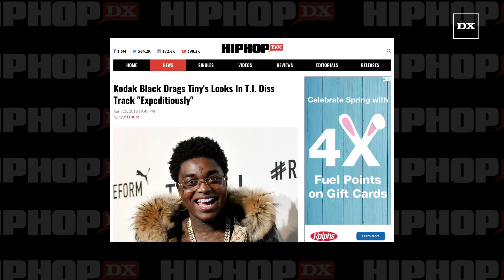Kodak Black Says Tiny Is Ugly In T.I. Diss Track "Expeditiously"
The online war between T.I. and Kodak Black wages on. The Pompano Beach-bred rapper dropped a full diss track aimed at the Hustle Gang boss on Monday night (April 15) titled “Expeditiously.” Throughout the song, he tears into Tip and his wife Tameka “Tiny” Harris.

For the full story on Kodak Black check out